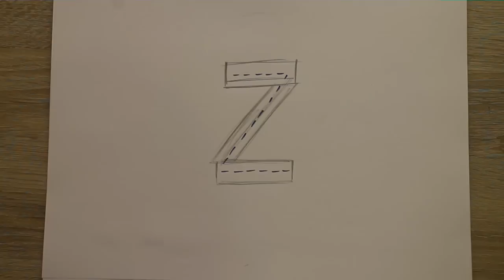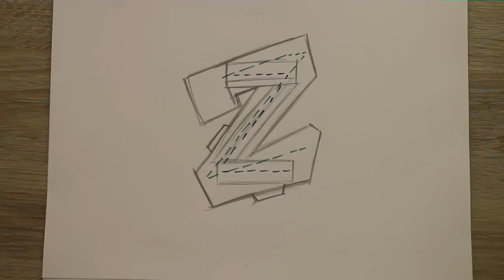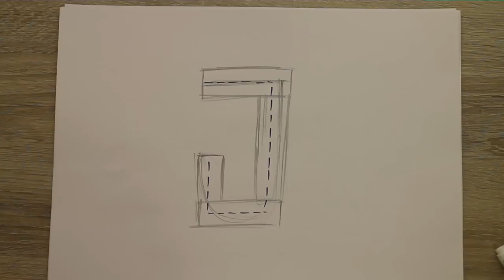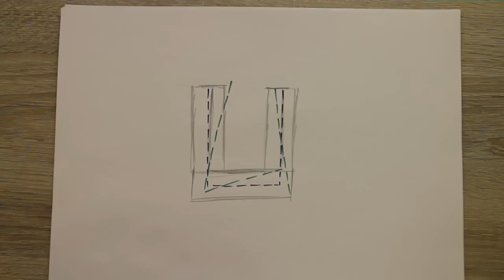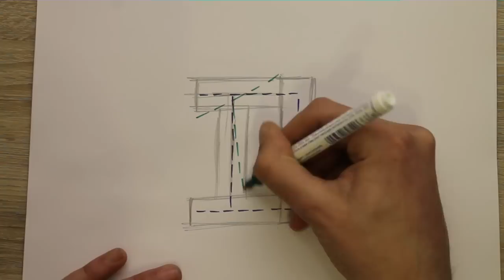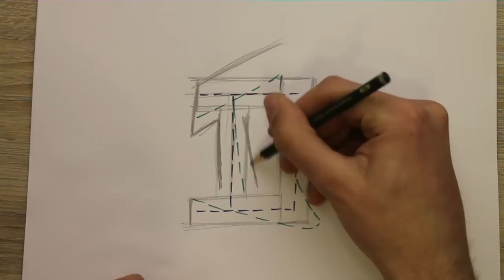Graffiti Tutorial for beginners - Simple Letters #1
This is my new graffiti workshop. The next weeks i want to show you how to draw graffiti step by step. This video is about drawing simple graffiti letters for beginner. The next videos will be about drawingwildstyle letters, coloring tutorials and so on..
Come on and join my graffiti workshop.

Do you want to make suggetions for my tutorials? Write it down!